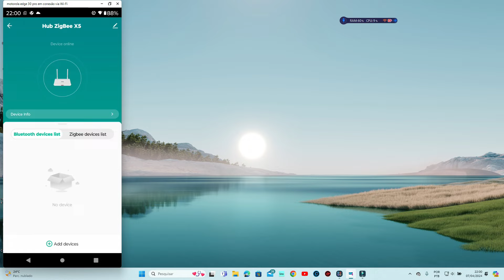Projeto casa inteligente do início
Não sabe por onde começar seu projeto de casa inteligente? Este vídeo é para você! Neste tutorial passo a passo, mostraremos como configurar e gerenciar sua rede wifi e zigbee e os dispositivos inteligentes da sua casa, desde a conexão à internet até a criação de rotinas automatizadas. Você aprenderá a controlar sua casa por meio de aplicativos e assistentes virtuais, como a Alexa, proporcionando uma experiência mais personalizada e eficiente.
Casa Inteligente e Casa Conectada: Impulsionando o futuro da moradia
Neste vídeo, discutimos como a convergência entre casas inteligentes e casas conectadas está moldando o futuro da moradia. Mostramos como essa tendência está revolucionando o mercado imobiliário e promovendo um estilo de vida mais sustentável e tecnologicamente avançado. Neste vídeo, você irá aprender todas as etapas necessárias para instalar um sistema de casa inteligente conectada. Desde a escolha do equipamento até a configuração e integração dos dispositivos, este guia irá ajudá-lo a transformar sua casa em uma casa inteligente de forma fácil e rápida.

Meu site
Transformação digital e criação de conteúdo audiovisual
Veja a Galeria de som e imagem Paulo Bastos digital no Telegram